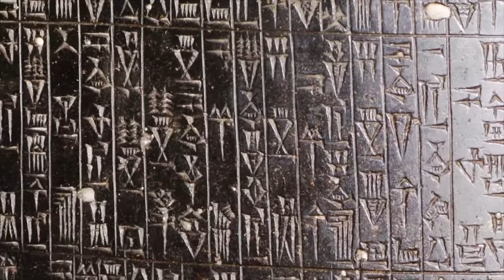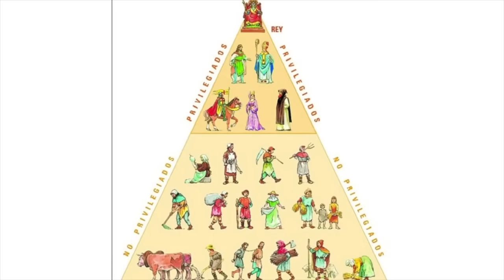El Código Hammurabi, una de las legislaciones más antiguas en la historia de la humanidad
El Código de Hammurabi

El Código de Hammurabi es una de las codificaciones legales más antiguas de la humanidad, tiene 40 siglos de antiguo, fueron expedidas por Hammurabi, uno de los reyes de la antigua Mesopotamia.

Este video se refiere a la Ley del Talión, al número 13, al compositor Richard Wagner y hasta a la Ley Sharia, porque todos estos temas, de una u otra forma, salieron cuando investigaba sobre el Código de Hammurabi.